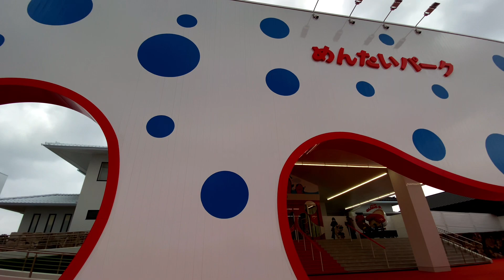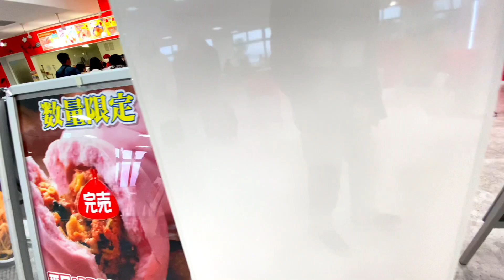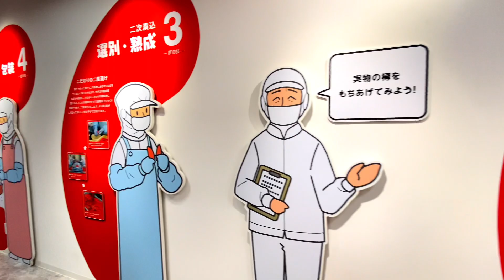【Explore Japan：Lake Shore Drive～琵琶湖湖岸ドライブ１】うまうまおにぎりを食べに行く！「めんたいパーク・滋賀」Go eat delicious rice balls!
日本最大の湖「琵琶湖（滋賀県）」へドライブに行ってきました。
今回のお目当ては明太子がたっぷり入ったおにぎりを食べること。
I went for a drive to Japan's largest lake, Lake Biwa (Shiga Prefecture).
The aim this time is to eat rice balls with plenty of mentaiko.
일본 최대의 호수 「비와코(시가현)」에 드라이브에 갔습니다.
이번 목적은 명란이 듬뿍 들어간 주먹밥을 먹는 것.

厳選されたBGMと自作映像でお楽しみください。
🎵今回のBGMはこれ！🎵
1.   ▬▬▬▬▬▬▬▬▬▬▬▬▬▬▬▬▬▬

2.   ▬▬▬▬▬▬▬▬▬▬▬▬▬▬▬▬▬▬
accoustic guitar
🎵Liborio Conti

3.   ▬▬▬▬▬▬▬▬▬▬▬▬▬▬▬▬▬▬

😊撮影地：滋賀県　めんたいパーク滋賀
😊撮影者：HIRO STYLE  vlog
😊編集者：HIRO STYLE Vlog
🎥使用カメラ：　iPhone 11 Promax　iPhone X
🎥ジンバル：手持ち撮影・Moza mini-s
🎥編集：iPhoneアプリ　Video leap ,VLLO

✨お世話になってる音楽素材（BGM)✨
Thanks for license-free music material (BGM)